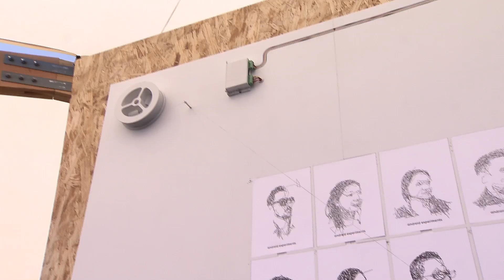Algoritme tekent unieke selfie (Bright op Google I/O 2016)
Leuk experiment op Google I/O 2016: software tekent een portret van je. Lees ook